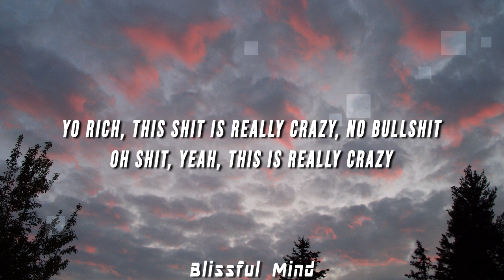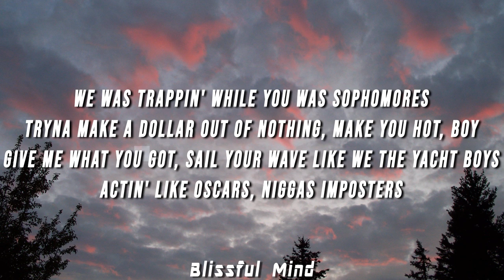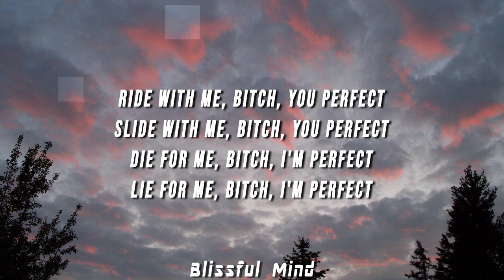Cousin Stizz - Perfect (Lyrics) ft. City Girls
(LYRICS)

[Intro: Cousin Stizz]
Yo Rich, this shit is really crazy, no bullshit
Oh shit, yeah, this is really crazy
Die for me, bitch, I'm perfect, yeah
Ride with me, bitch, you perfect

[Verse 1: Cousin Stizz]
In the Brinks truck, I need more bucks, woah (Cash)
I, I need more sluts at the top floor (Let's get it, yeah)
Every time I go in, I get hot more (Wow)
I fuck bad bitches, she get soft more
We was trappin' while you was sophomores
Tryna make a dollar out of nothing, make you hot, boy (Yeah)
Give me what you got, sail your wave like we the yacht boys
Actin' like Oscars, niggas imposters

[Verse 2: Cousin Stizz]
Yeah, bend that shit over, twerk it
Bend that shit over, work it
Bend that shit over, jerk it
Girl, you don't make me nervous
My bitch want that Birkin
Money don't make me nervous
I'ma get the bands and spend it
Lookin' like a check just landed
This ain't nothin' new to me
Her tits out like Janet
You wouldn't understand it
From wasn't in the sentence
To all up in her mouth like dentist
Foreigns on the
Foreigns, I'ma vanish

[Verse 3: Yung Miami]
(Miami)
I'll never snitch on daddy (Never)
I'll hold a brick for you, daddy (Ounce)
Smash on a bitch for you, daddy (Pop)
Top of the Ritz, gettin' ate like a steak
I'ma cream on your face, lil' daddy (Ooh)
Ice my wrist, lil' Patek (Ice)
We'll never ever have static (Never)
I don't wanna fuck with nan' one of y'all hoes
Free JT automatic
Yes, I'm a fool for the carats
Spirit animal is a rabbit
Kill this pussy, come stab it
Ow, cell fuckin' shawty right now
Pussy so perfect, make a bitch mad
Ooh, be calm
City Girls up, we perfect
Cheat on your bitch, I'm worth it
I don't need Tristan, bitch, I'm pimpin'
I'ma always hide behind the curtain